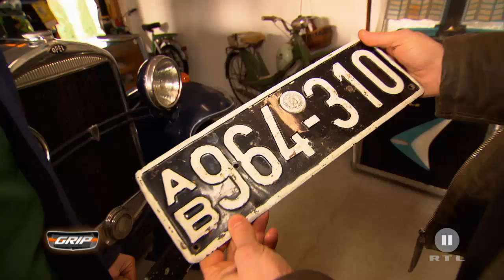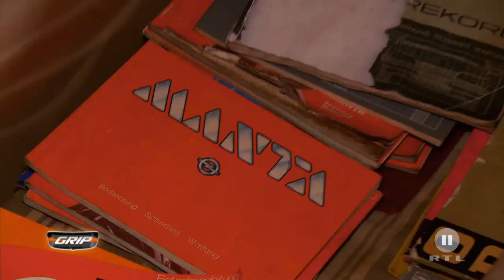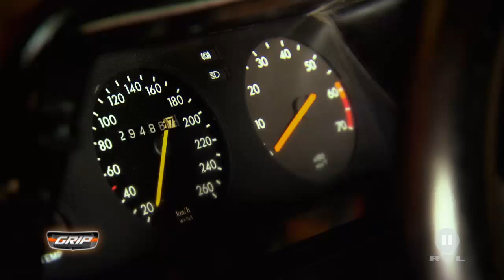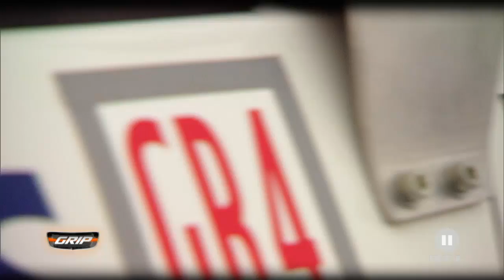OPEL Maniacs | Der Goldenen Opel-Blitz | GRIP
GRIP kürt den größten Opel-Maniac! Mit dabei sind ein Filmstar, ein Kleinwagen mit irrer Power und eine Rallye-Legende! Moderator Helge Thomsen hat die Qual der Wahl: Wer verdient den Goldenen Opel-Blitz?